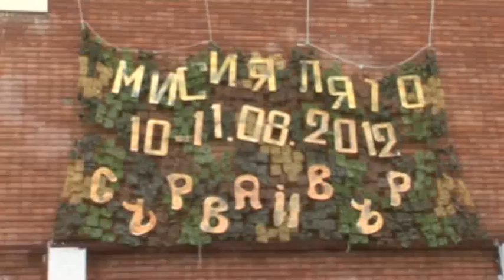Сървайвър 2012 кастинг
Сървайвър 2012 Перник кастинг